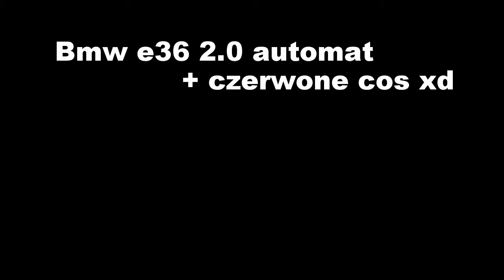Bmw e36 2.0 automat pt. "Nigdy więcej automata!"